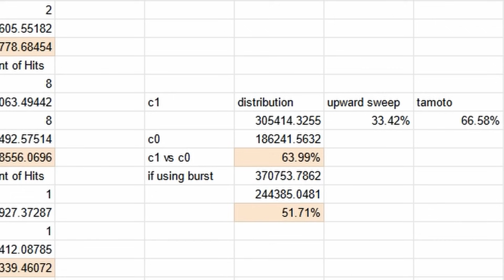My strongest Navia team? FIRE!! (Analysis & Speedrun)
Timestamps:
0:00 My Navia team
0:55 What makes Xiangling so good for Navia?
2:23 Zhongli or Chiori?
3:47 Chamber 1 (15s)
4:08 Chamber 2 (16s)
4:28 Chamber 3 (30s)
5:02 Builds & gear

Clear time (4 cost): 15+16+30=61s

gear:
c0 navia, r1 verdict, 4pc nighttime whispers
c1 chiori, r5 harbinger of dawn, 4pc golden troupe
c6 xiangling r5 the catch, 4pc emblem of severed fate
c6 bennett, r1 the alley flash, 4pc noblesse oblige